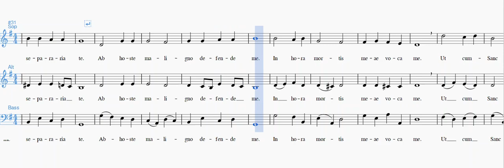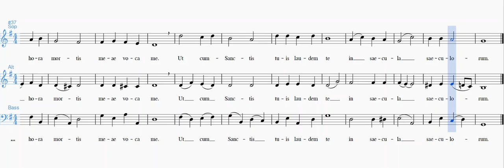Anima Christi Maher SAB